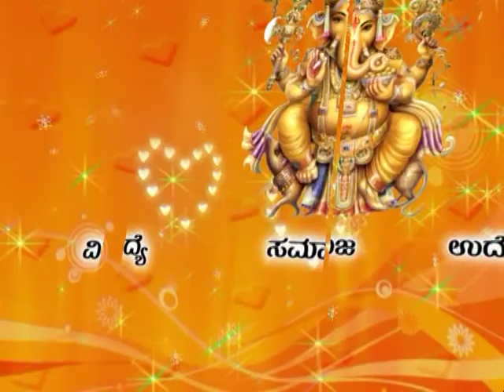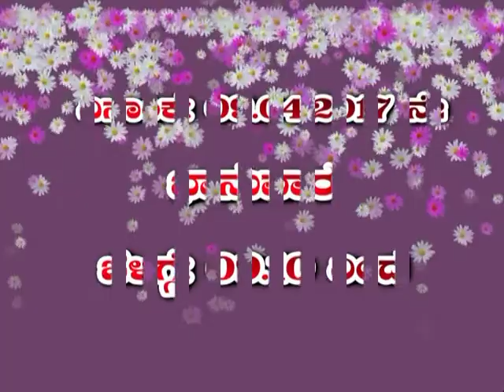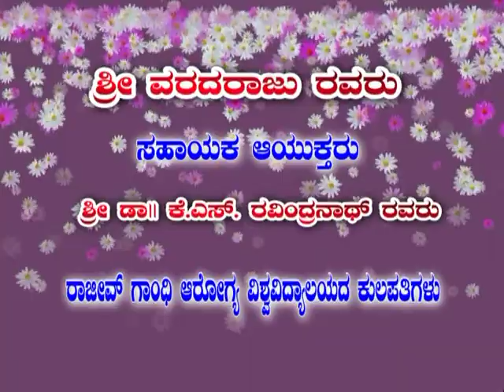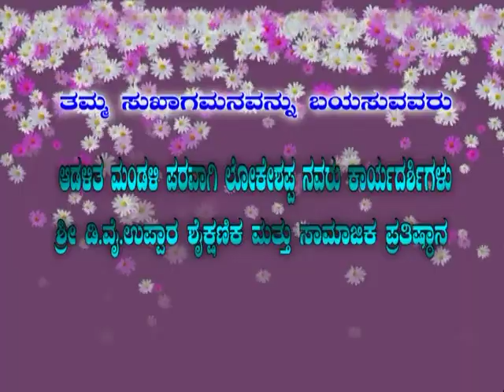DAVANGERE SHRI D.Y.UPPAR EDUCATIONAL & SOCIAL FOUNDATION PROGRAMME IN PART - 1 ON 09/04/2017 SUNDAY